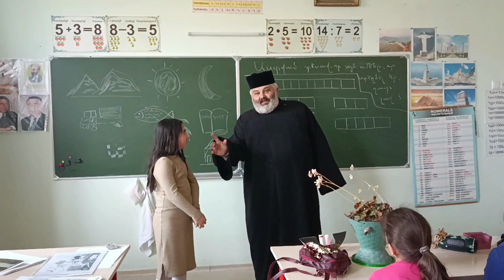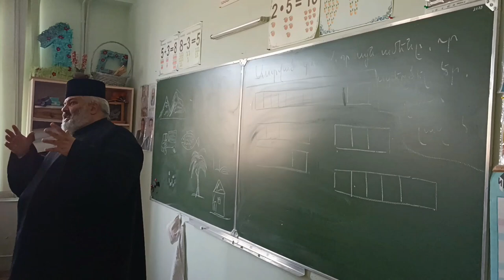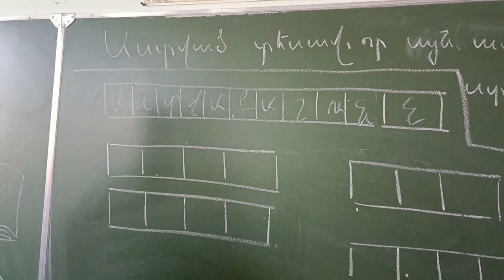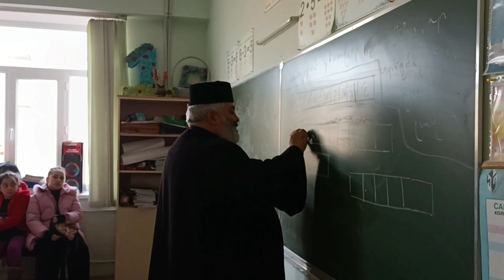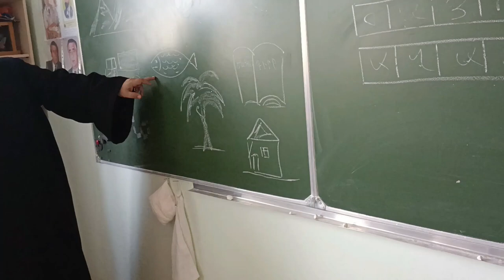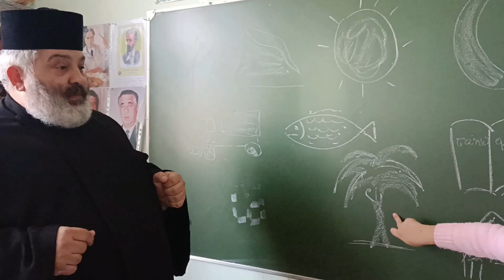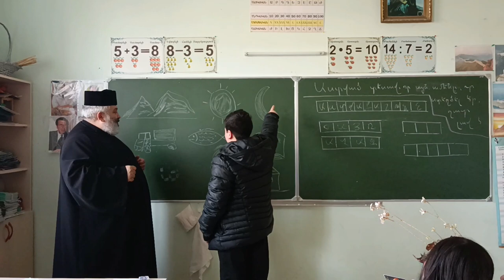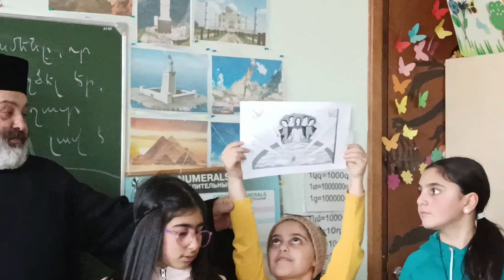ԴԱՍ 2 Արարում- երեխաներ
Կիրակնօրյա դպրոցի դաս